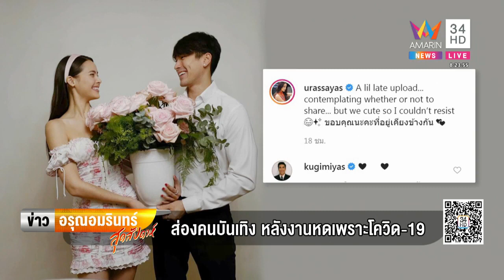ญาญ่า ส่องคนบันเทิงหลังงานหดเพราะโควิด 19 22 03 2020